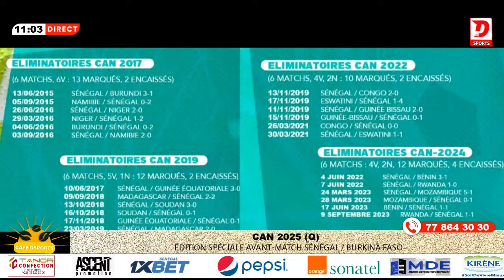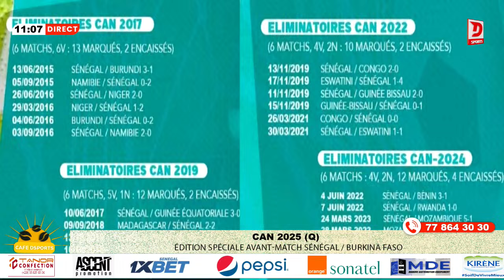Sénégal vs Burkina Faso : Debat houleux entre les journaliste de Dsports